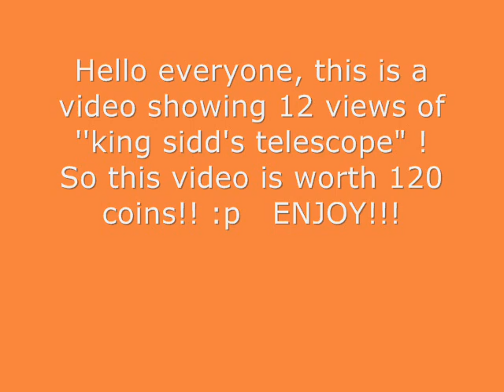U.B. Funkeys -Hidden Realm- -King Sidd's Telescope-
This is a video of King Sidd's Telescope in Hidden Realm it shows 12 vieuws of the telescope